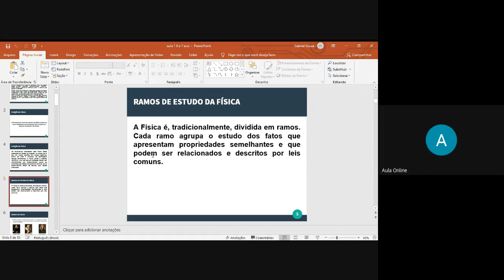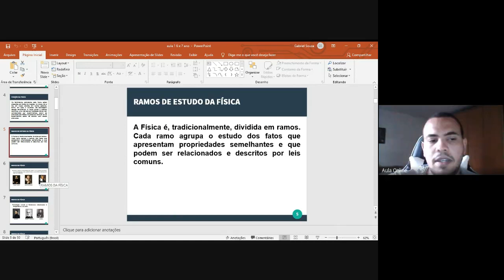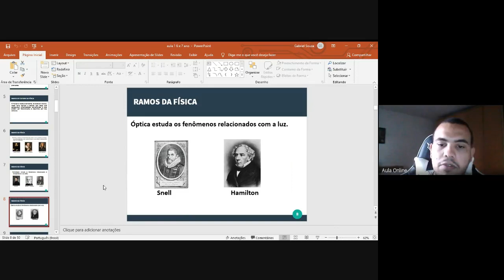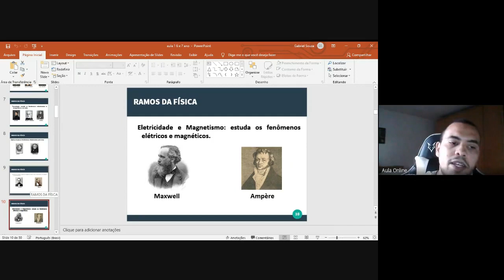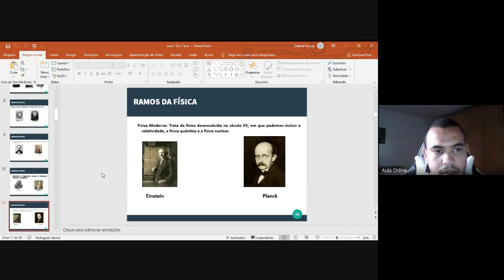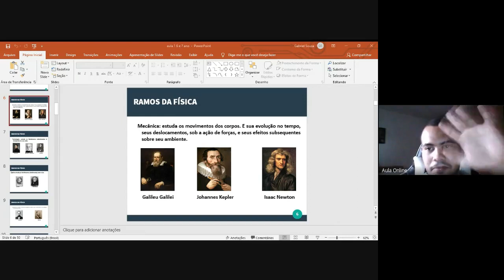aula 5 Física 6 ano